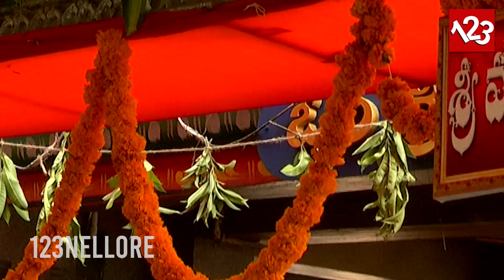నవరాత్రుల్లో ఆఖరి రోజున ఇంద్రకీలాద్రిపై దుర్గమ్మ చెంత వైభవంగా దసరా వేడుకలు